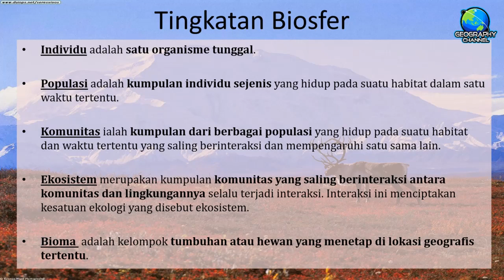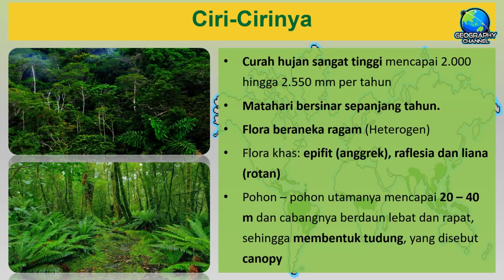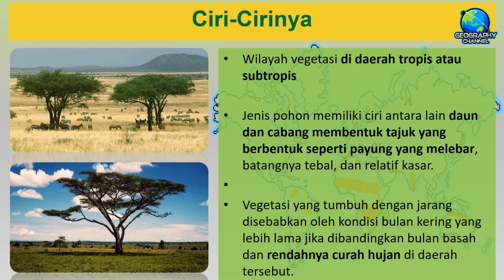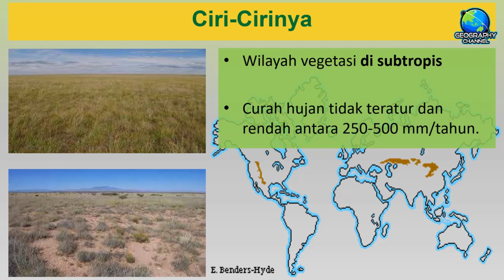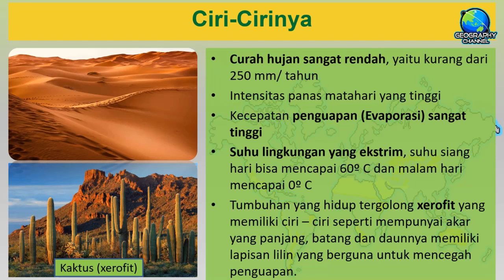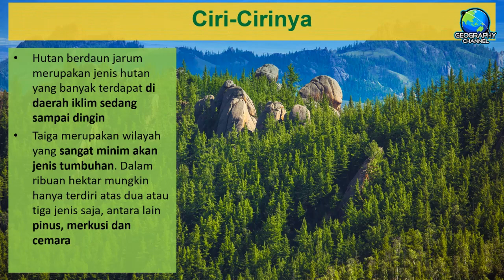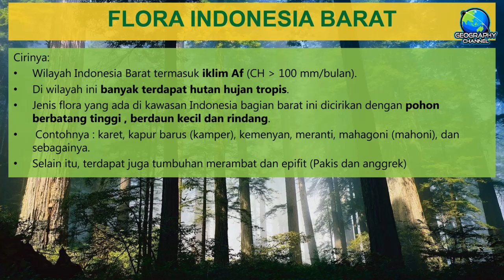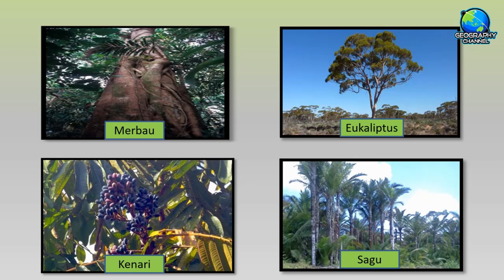Persebaran Flora di Indonesia dan di Dunia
Pada video kali ini menjelaskan BAB Persebaran Flora dan Fauna, sub materi Persebaran Flora di Indonesia dan di Dunia

Membahas mengenai tingkatan biosfer dan bioma yang ada di dunia:
1. Hutan Hujan Tropis
2. Hutan Musim (Hutan Gugur Tropis)
3. Sabana
4. Stepa
5. Gurun
6. Hutan Gugur
7. Taiga/Boreal/Konifer
8. Tundra

dan persebaran flora di Indonesia:
1. Indonesia bagian barat (Hutan Hujan Tropis)
2. Indonesia bagian tengah (Hutan Musim)
3. Indonesia bagian timur (Sabana)

Simak pembahasan lengkapnya, ajukan pertanyaan atau tanggapan pada kolom komentar untuk berkembangnya channel ini.

GLORY GEOGRAPHY!!!